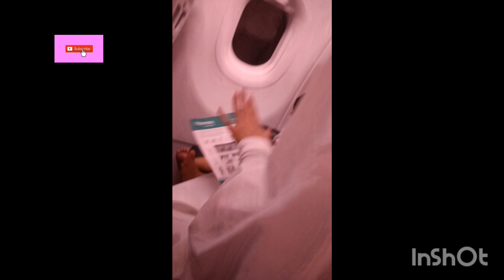Our umrah journey 2023[ makkah]🕋🤲❤️✨️✈️Alhamdulilah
As salaam walaykum waragmatula wabarakathu all ❤️😊🤲Alhamdulilah I trust that you are well ,shukr Ya Rabb.Allahuma salli Allah Sayidina Muhammad S.A.W Ameen.

Alhamdulilah so in this vlog I share my 1st Umrah Journey along with my husband and toddler son😍.

please note all music is not my own.
I pray that this video may inspire you to reach the holy lands soon Ameen.